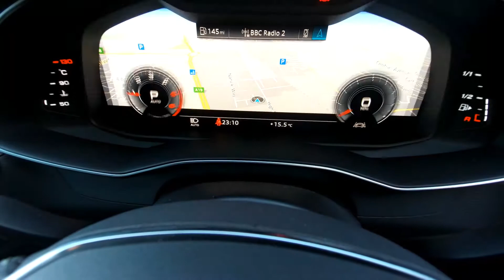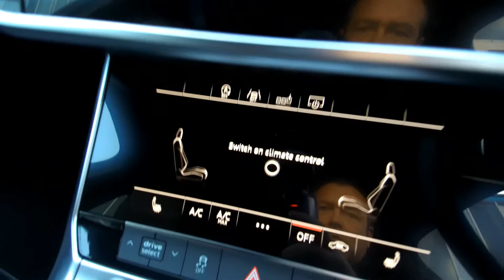NX69ORA Audi A6 S line 40 TDI 204 PS S tronic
Audi A6 S line 40 TDI 204 PS S tronic